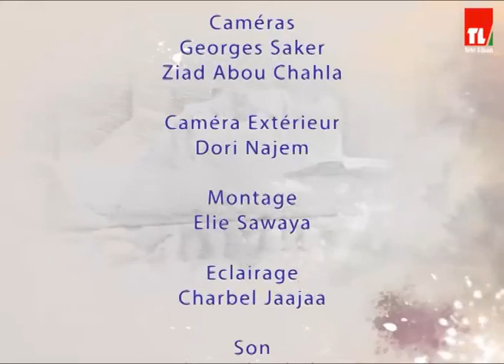5 de Pic - Antranik Anouchian